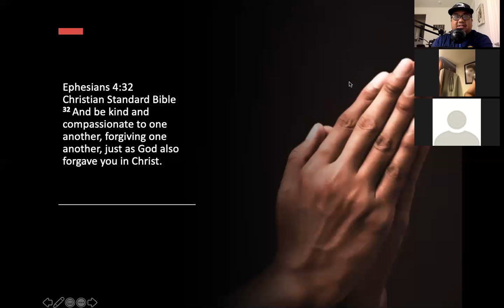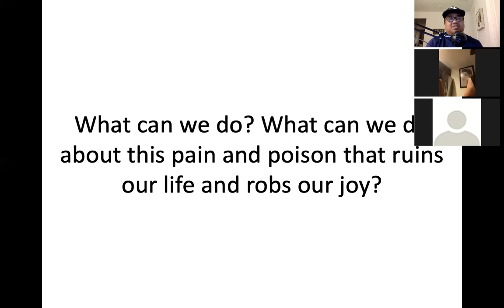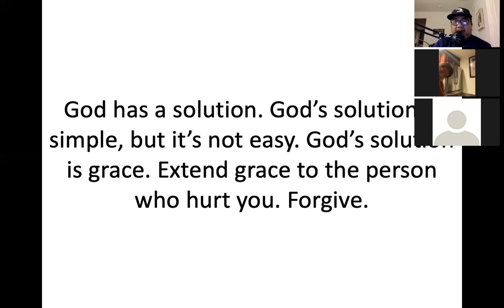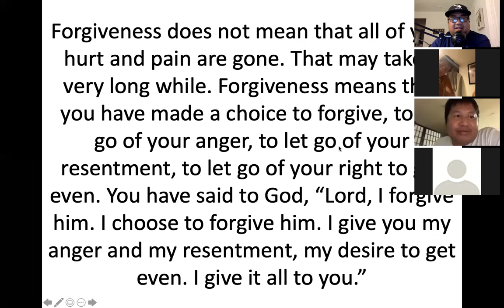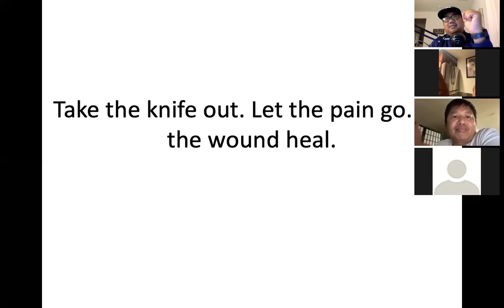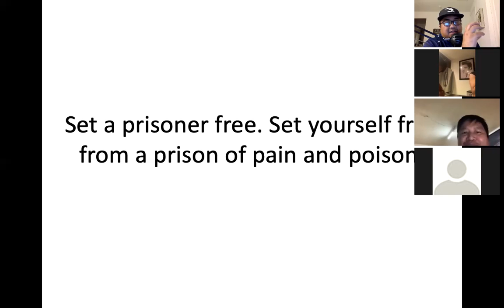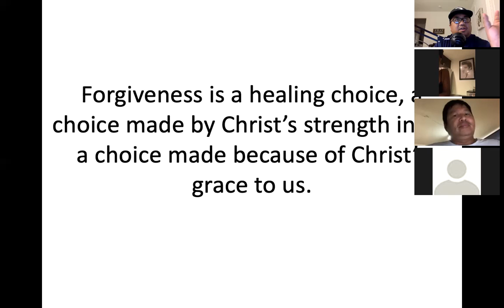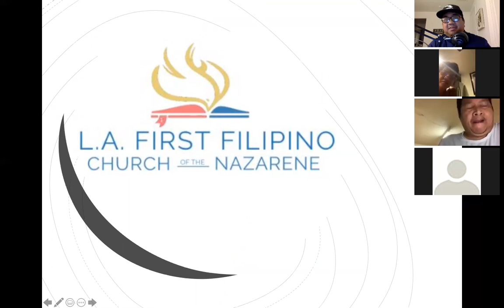10/23/2020 Zoom LifeGroup with Pastor Jeff Padre Guiwa